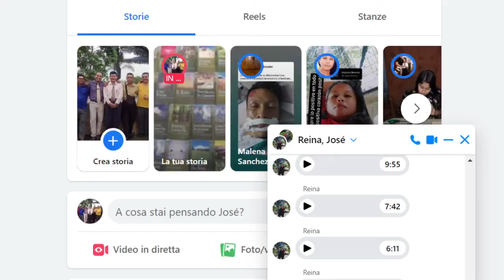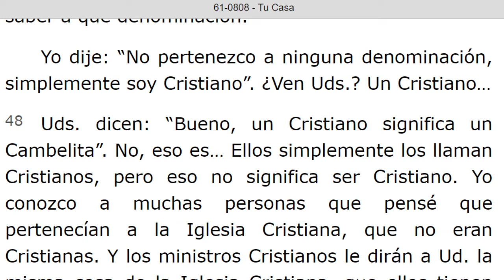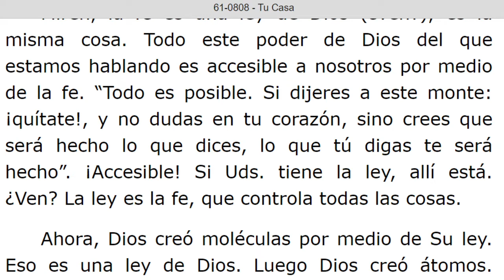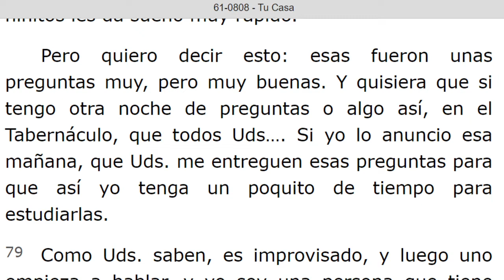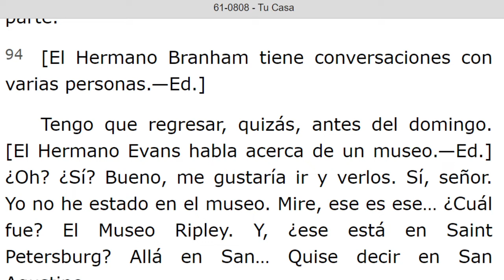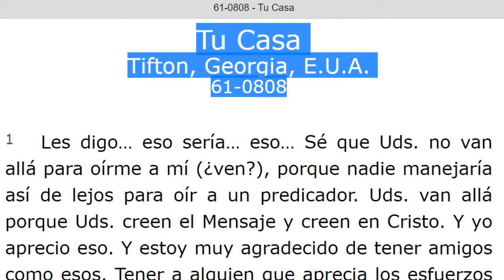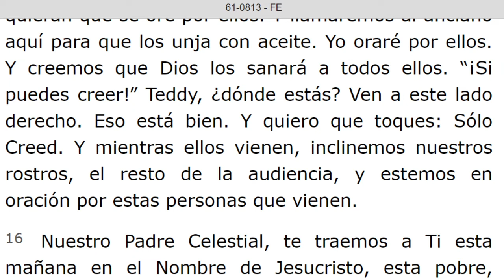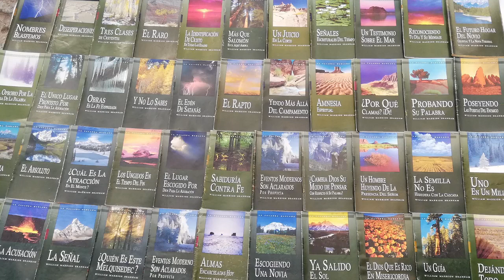LECTURA DE LOS MENSAJES DEL PROFETA !!ELIAS!! WILLIAN MARRION BRANHAM DESDE EL AÑO 1947 Hasta 1965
J e r e m i a s   50:
28. VOZ DE LOS QUE HUYEN  y ESCAPAN DE LA TIERRA  DE BABILONIA, PARA DAR EN SION LAS NUEVAS DE LA  RETRIBUCIÓN DE JEHOVÁ NUESTRO DIOS, DE LA VENGANZA DE SU TEMPLO.

=== INICIA: TU CASA - 61- 0808... Párrafo: 36...TERMINA Párrafo: 108...
=== INICIA: FE -61-0813...TERMINA Párrafo: 20..